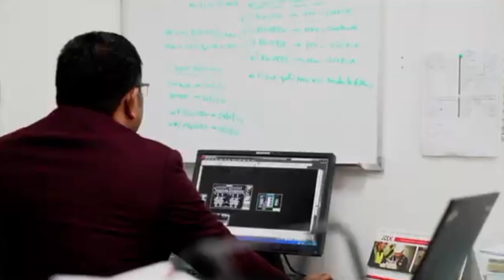Jassim Transport Company Kuwait Kaisa Hai !! How is Jassim Transport Company Kuwait !! Jtc Kuwait